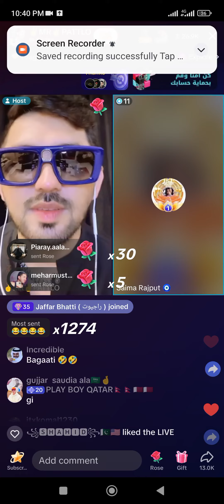Mr.patku NY saima sy mafi ki punishment krai